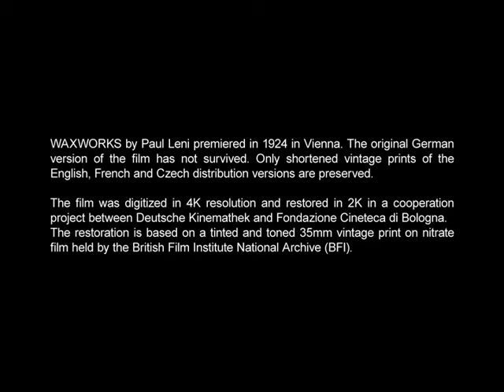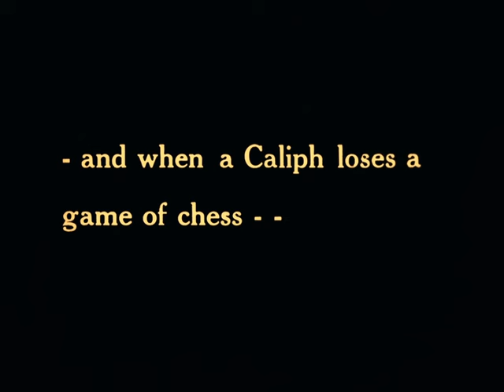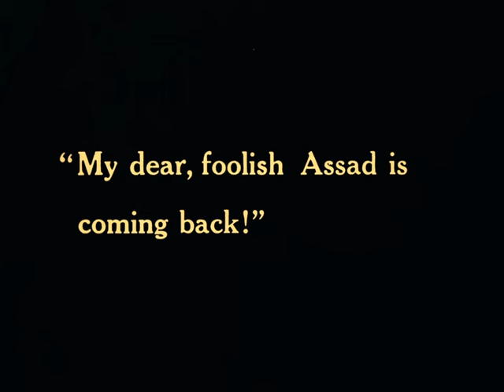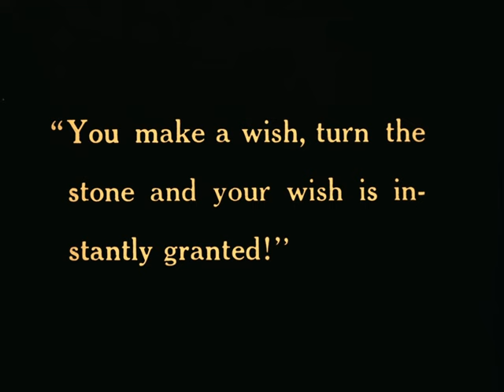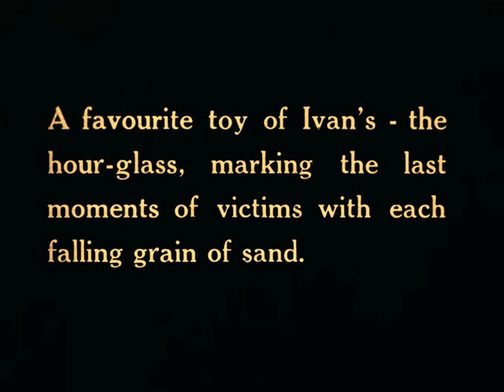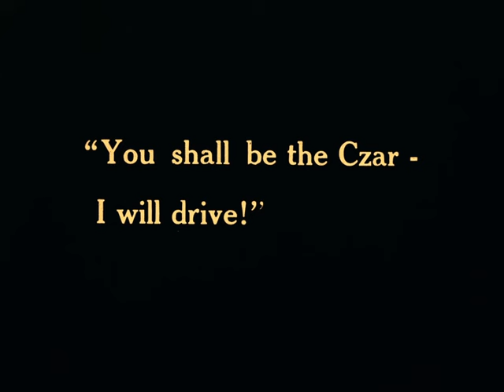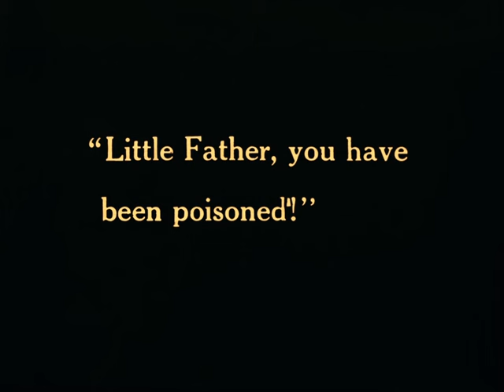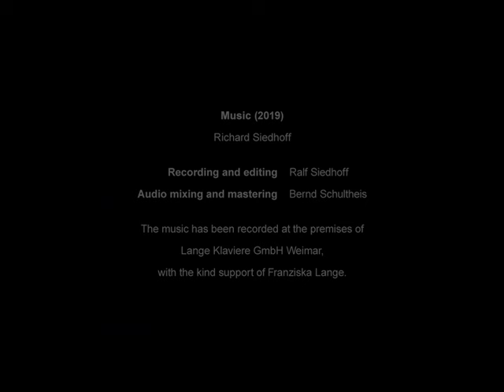Waxworks 1924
A young nameless poet (Dieterle) enters a wax museum where the proprietor works in the company of his daughter Eva (Olga Belajeff). The proprietor hires the poet to write a back-story for his wax models of Harun al-Rashid (Jannings), Ivan the Terrible (Veidt), and Jack the Ripper (Krauss) in order to draw an audience to the museum. With his daughter by his side, the poet notices that the arm of Harun al-Rashid is missing and writes a story incorporating the missing arm.